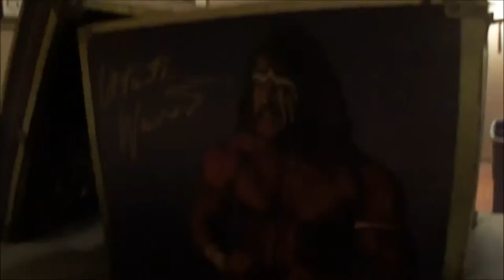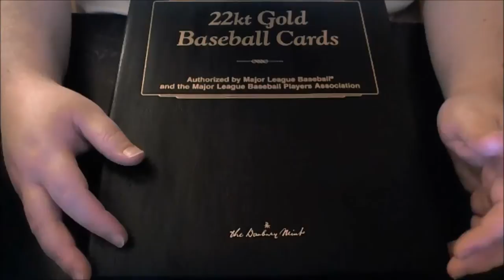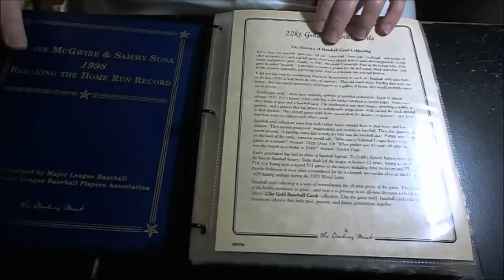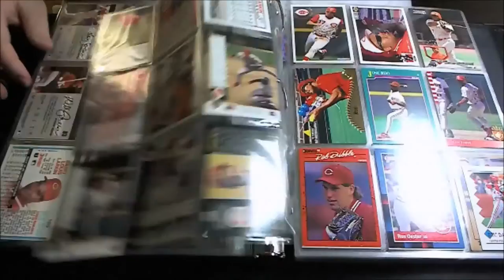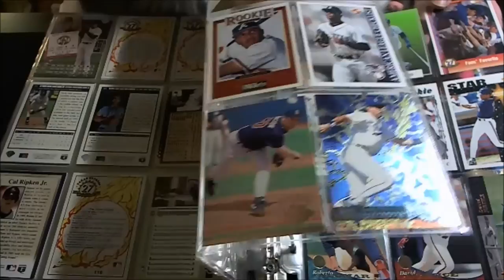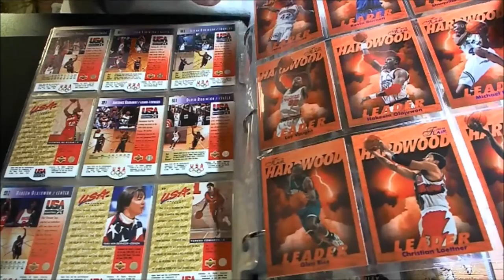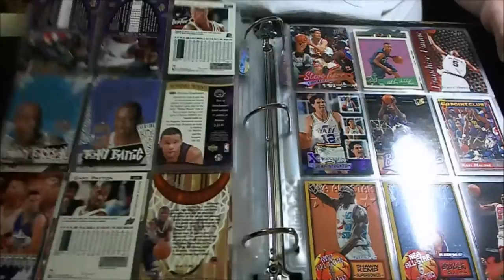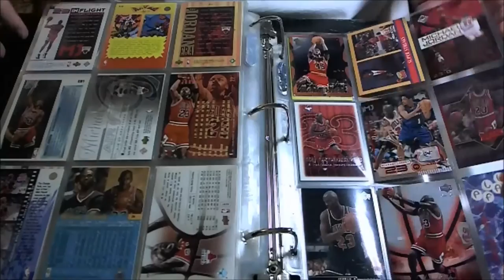My Sports Card Collection